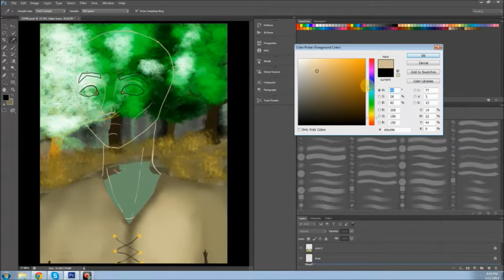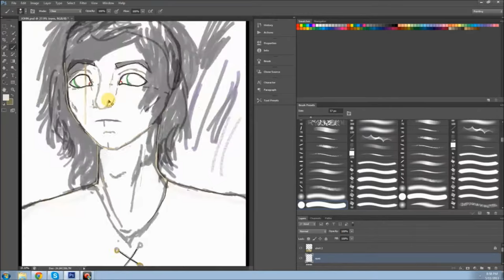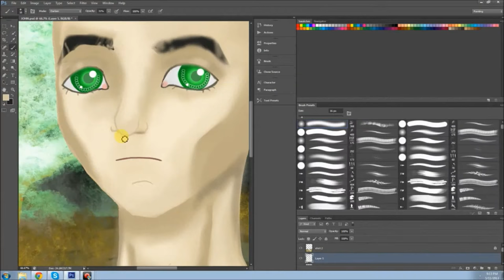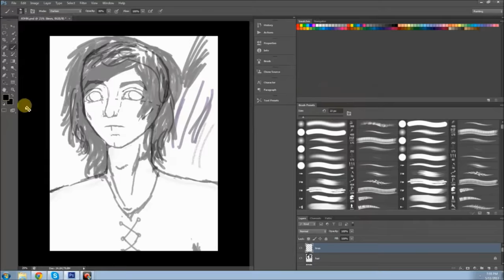John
Song: Waiting Outside the Lines